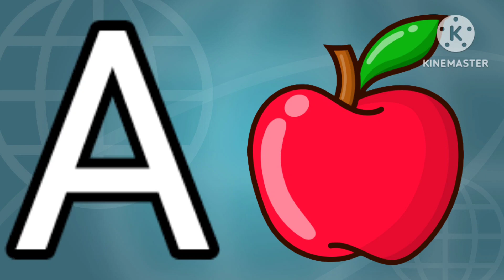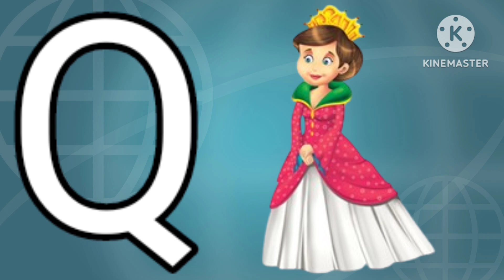Phonics song, Baby songs, A for apple, Children songs, Nursery rhymes, Abcd song, Abcd Part - 380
Your quires:-

a to z with live examples
english alphabet
learn alphabets with live examples
learn alphabet with live example
alphabets with video clips
a for apple ba for ball
learn alphabet with live examples
a for apple b for ball c for coconut
abcd bachho ki
phonic songs
english alfabet
Abcd song for babies
A for apple b for ball song video
Nursery rhymes alphabet song smart kindergarten
Abc phonics song nursery rhymes tv
Nursery alphabet learning video
Learning videos for toddlers abc phonics song
Phonics song abc song 3d nursery rhymes
abcd
abcd song
phonics song
abcd rhymes
abcd abcd
b for ball
abc song
abcd video
abcd cartoon
alphabets
a for apple song
abc
alphabet song
abcd songs
abcd poem
abcd alphabet
abcde
alphabet
kindergarten
nursery rhymes
small abcd
kids
apple
abcd 2
phonics song for kindergarten
apple wala
kids education
english varnamala
alphabets song
kids song
cartoon abcd
a for aeroplane b for banana
learn abcd
a for apple b for badka apple
abcd dance
abcd a for apple
phonics songs
phonics
abc쓰기
a for apple b for ball super
preschool
a for apple b for ball c for cat phonics song
learn alphabet
a for apple b for ball c for cat a_to_z alphabets
abcdefgh
abcd alphabets phonics song
alphabets worksheet for nursery
videos for babies
kids songs
learn alphabets
kids rhymes
song
baby song
abcd writing
a se apple
learn abc
abcd matching
abcd learning
abcd lkg
abcd 123
abcdef
abcde fu
abcd kids
abc songs
hindi abcd
kurunari mashum abcd yum
abcdef you
abcd phonics
capital abcd
abcd for kids
marathi abcd
abcd gujarati
a. b. c. d.
abcd e f g
viral
trending
ball
cat
kid's song
childrenscontent
kidschannel
odisha kids tv videos
oktv videos
ok tv video
oktv - odisha kids tv
ok tv
tutorial
a for apple b for ball in odia
paint
read
write
learn
e for eggplane
a b c d for inodia
for kids
painting
a for apple b foe ball c for cat in odia
read and wrte
coloring alphabet
a to z abc
educational content
abc for toddlers
children's songs
alphabet learning
b is for ball
a to z for in odia
a to z alphabet
learning
toddlers
abcdefg
riya rhymes
animated
edukids tv
फॉर एप्पल
toy
toys
letter recognition
basic vocabulary
om study class
ukg & lkg
alphabets for toddlers
english varnmala
alphabets drawing
abcd kids tv
alphabets with live examples
a to z with live examples for kids
prinit

preschool show
ku ku Tv Star
boardपुर
learn with cookie
hello rishoo kids
vbb
Edukids Tv
Nepali kids Nani Babu
NAVYA KIDS TV
Chu Chu kids Train TV
Mind of kids
Jiya kids learn
Learn English online11
Kids Songs
monedad kids class
Chuchu Learning Kids Tv
Online kids classes
ChuChuTV Hindi
KidsTV123
Mantu Study Class
tunn munn Tv
neha kids book
ABC ANIK
CHUCHU TV
Chuchu TV Nursery Rhymes & Kids songs
zero se hero kids pathshala
BoBo kids
Favourite Classmate - Learning Videos
ChunChun TV
AS. kids learnings
learn colors
sane kids hindi
naima study
vlad and niki
johny's little melodies